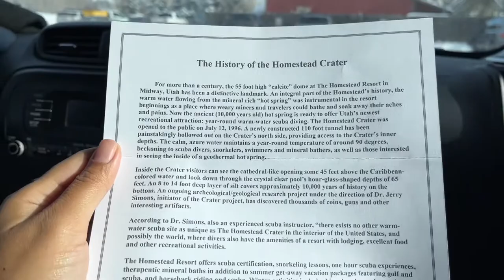Brother’s Birthday + Baby Updates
We celebrate my brother, Spencer’s birthday! We’re so lucky we get to live together and hang out almost every day. On his birthday we went to The Crater at The Homestead Resort in Midway, Utah. His dinner request was to sneak Taco Bell into a movie theater and watch Westside Story lol and then we are on baby watch and our baby girl is coming SOON!!!